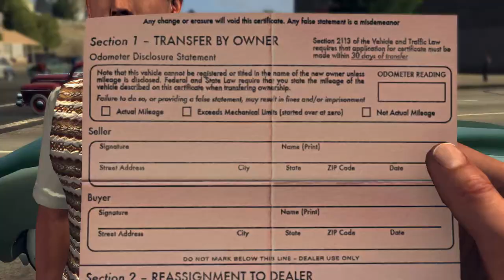L.A. Noire - Cliff Harrison - Wrong Answers and Correct Answers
Traffic - A Slip of the Tongue

All responses for Cliff Harrison's interview.